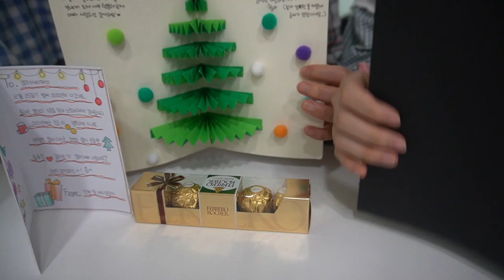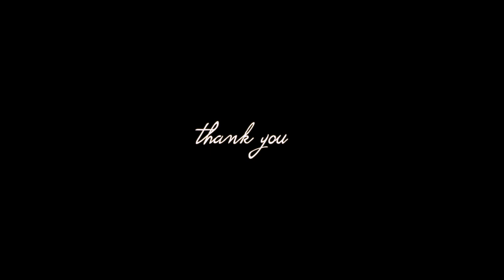SUB)버니즈마운틴도그 ,크리스마스 선물 켈리와 첫만남 , 가리비 구이, 가리비 베이컨 파스타, 과메기 먹는법,크리스마스 입체카드, 버섯 라면,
[* 한국어 자막이 겹치시는분들은
©️ 자막사용중지 cc 버튼을 클릭해주세요.
* 자막을 선택하실수 있습니다.
 ◾영상품질은 1080p 설정하시면 더 선명하게 보실 수 있습니다.

안녕하세요. jia입니다.
몇일간 눈이 많이 내렸네요.
켈리는 다친 발이 잘 나아가고 있어요.
이번주의 jia의 브이로그 편하게 봐주세요.

감사합니다.

Today's video is so meaningful💕
Introducing the first meeting with our new family Kelly.
Love our cute Kelly a lot please~~

☘️영상 속 정보
버니즈마운틴 독 분양-핫도그펫 (천안)
그릇 -코스트코, 이케아
가리비- 스마트 스토어
과메기 -구룡포 과메기

☘️Info in the video
Bernese Mountain Dog Adopted-Hot Dog Pet (Cheonan)
Plate -Costco, IKEA
Scallop- Smart store
Herring -Guryongpo herring

☘️I purchased all the licenses for he music in the video
음원은 모두 라이센스를 구매한 음원입니다.